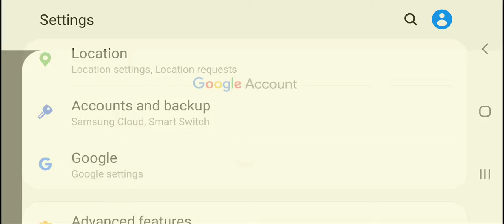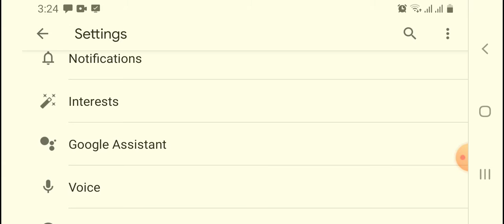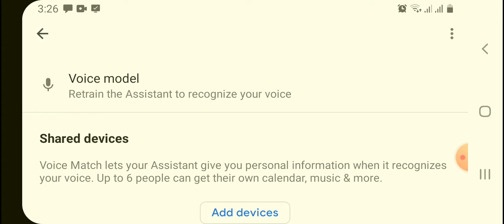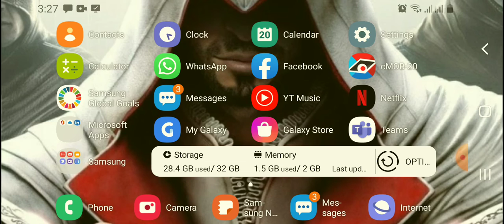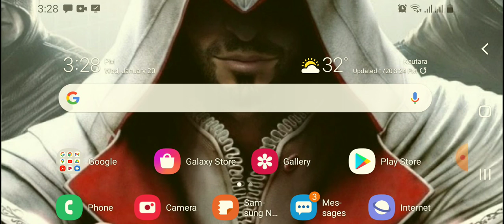Google assistant open you voice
no use app
no use application